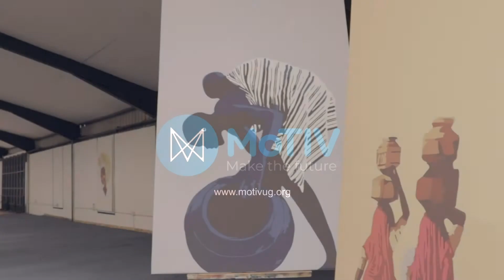MoTIV Art Facility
Welcome to our Art Facility, are you an artist or art enthusiast? This is the perfect place for you to grow, connect with fellow artists, and most importantly network. We’re all about helping artists thrive! Visit our gallery located at Plot 7, Old Portbell Road, Bugolobi.